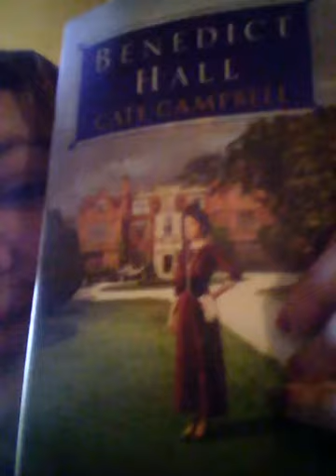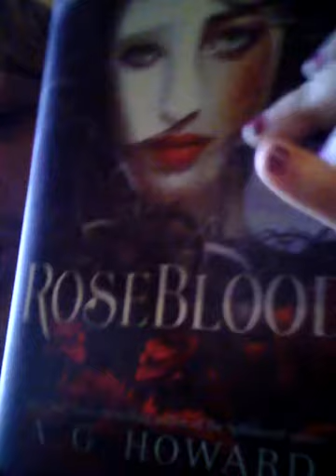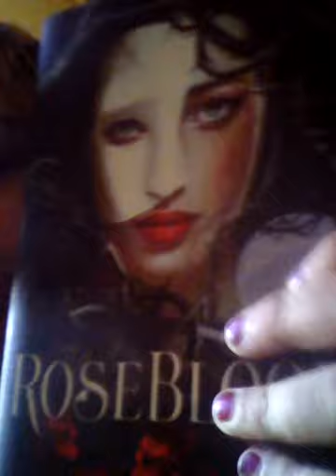March Book haul 2017